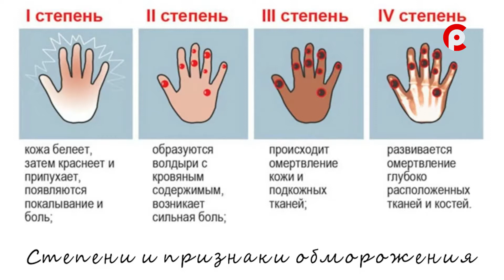Школа Безопасности 08.12.2021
На Вологодчину приходят первые сильные морозы. Долгое воздействие отрицательных температур на организм человека способно нанести вред организму человека. В этом выпуске Школы безопасности мы расскажем как избежать переохлаждения и обморожения.